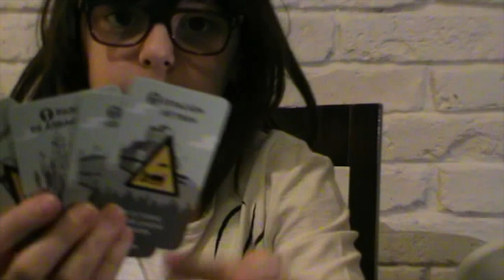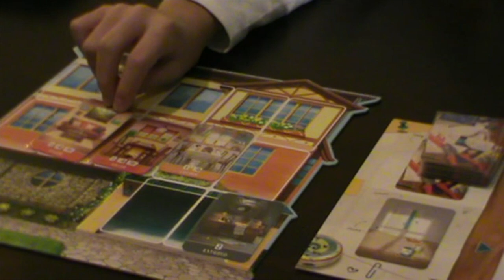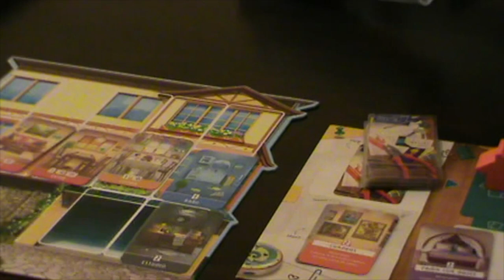Sorteo, Nueva sección y Recomendaciones de Reyes para peques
Estas dos pequeñas nos traen la presentación de la nueva sección de Juegorrinos: Pequerrinas